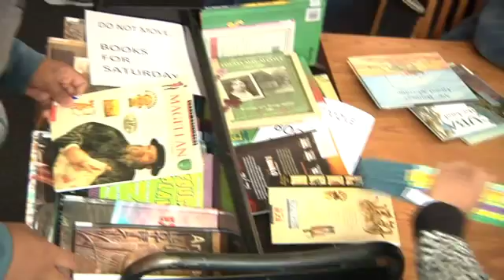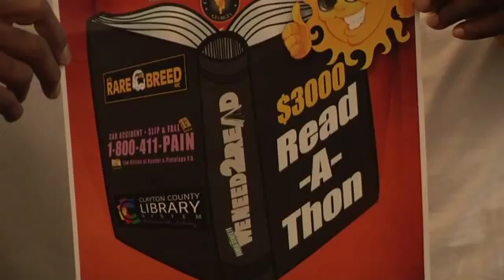We Need 2 Read $3,000 Read A Thon - Clayton County, Rare Breed MC, 411 Pain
Saturday November 21st at Clayton County Library Headquarters. Rare Breed MC, 411 Pain, Detrick Stanford, Jeffrey E. Turner & The Students Of Clayton County Read For $3,000